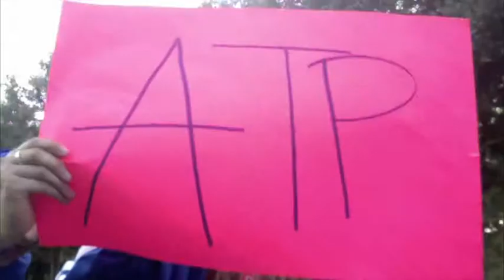Biology Project to Magic by B.o.b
bio rap, hope you enjoy